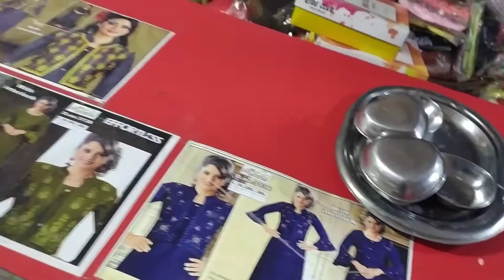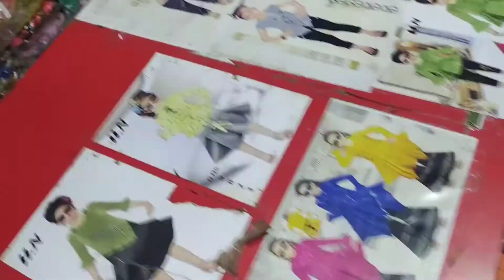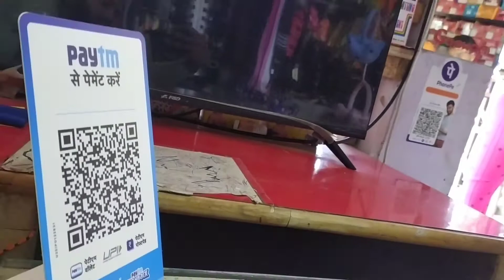Din ki suruaat...?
😍Din Shuru ho gya